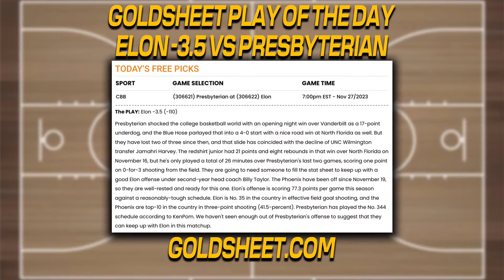College Basketball Picks | Utah vs Saint Mary's | Oakland vs Xavier | Happy Hour Tip-Off Nov 27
🏀 Utah rides back-to-back losses into their matchup at Saint Mary's tonight who are 1-3 in their last four games. Who has the advantage in this west coast matchup? Join Drew, Jeff and Bryan P for the Happy Hour Tip-Off Show.

Monday's Games for Discussion:
Utah vs Saint Mary's
Oakland vs Xavier
UC Santa Barbara vs Fresno State
Northern Illinois vs Northwestern